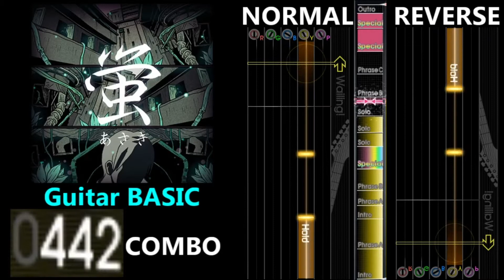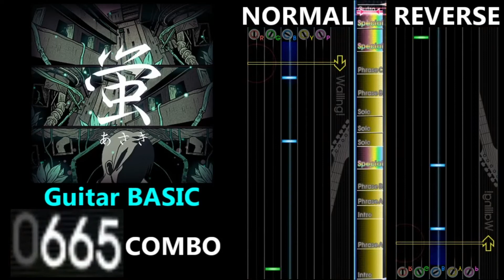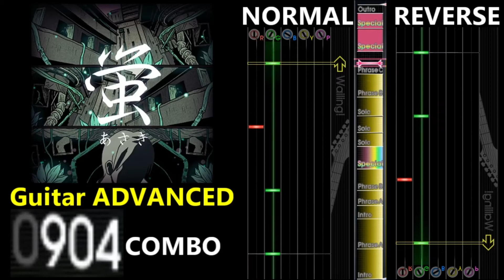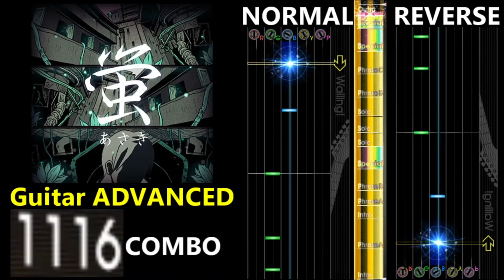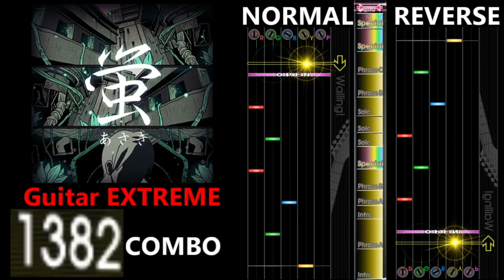[GITADORA GuitarFreaks] 蛍 - Guitar Scores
0:00 Guitar BASIC (3.80/684COMBO)
5:34 Guitar ADVANCED (5.55/1160COMBO)
11:07 Guitar EXTREME (8.30/1392COMBO)
16:40 Ending

【曲名 / Title】
蛍

あさき

GuitarFreaks V2 & DrumMania V2

【BPM】
214

① Intro
② Phrase A
③ Intro
⑥ Special
⑦ Solo
⑧ Solo
⑨ Solo
⑫ Special
⑬ Special
⑭ Outro